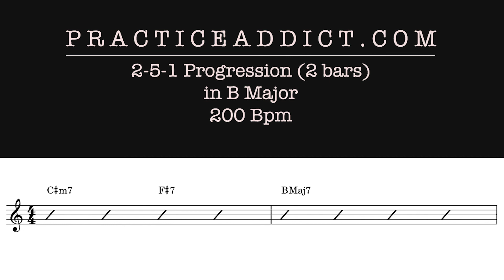251 in B Major (2 bars) 200 BPM, Swing